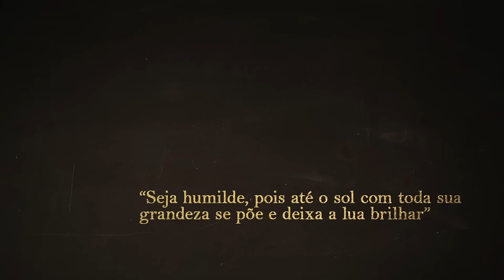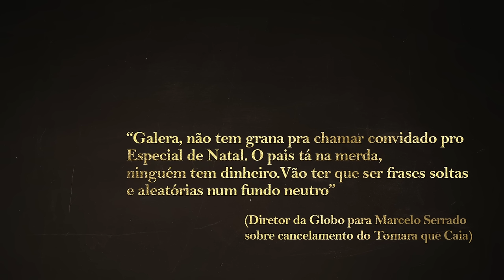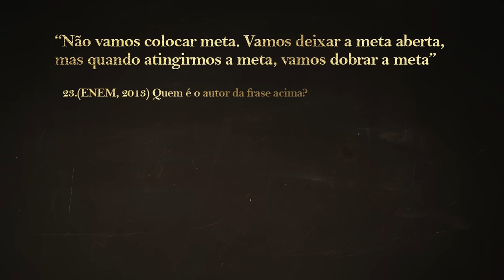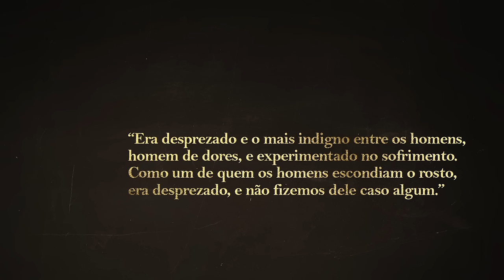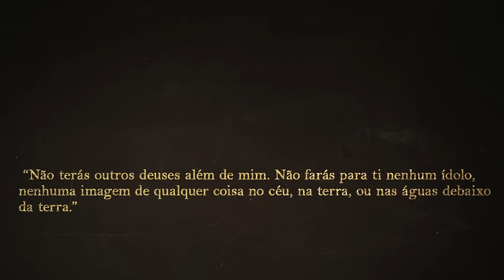ESPECIAL DE NATAL - JESUS CRISTO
É no Natal que ele vira as atenções para si. Ele que, apesar de sua história, passa o ano inteiro esquecido, vivendo na memória de alguns poucos que ainda insistem em o ouvir. Estamos falando, é claro, do Roberto Carlos. Mas, hoje, o dia é do aniversariante. Portanto, sem mais delongas, apresentamos um especial todo dedicado a esse homem, que inspirou milhões, é responsável pelos maiores êxitos esportivos da História e deu nome a mais de 85% da população masculina de Porto Rico. Com vocês, o Especial de Natal de Jesus Cristo.

O vídeo é uma obra artística de humor e sátira religiosa, que não retrata - necessariamente - de forma fiel a realidade, fatos históricos ou eventos bíblicos. O vídeo foi produzido pela produtora Porta dos Fundos e não se confunde com as convicções e opções religiosas dos seus produtores e atores.

Elenco:
Antonio Tabet
Camillo Borges
Clarice Falcão
Gregorio Duvivier
Gabriel Totoro
João Vicente de Castro
Julia Rabello
Luis Lobianco
Marcos Veras
Rafael Infante
Rafael Portugal
Thati Lopes